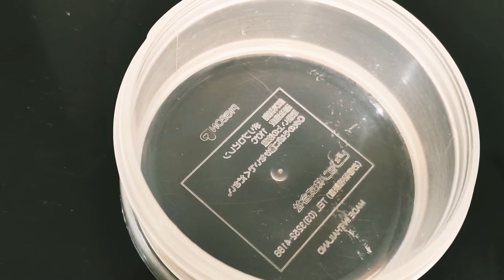How to Make a Lava Lamp at Home -DIY- Lava Lamp Making -kids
kawaii, Lava Lamp (Invention), Miniature, bottle charm, bottle, cute, small, easy, diy, Do It Yourself (Hobby)